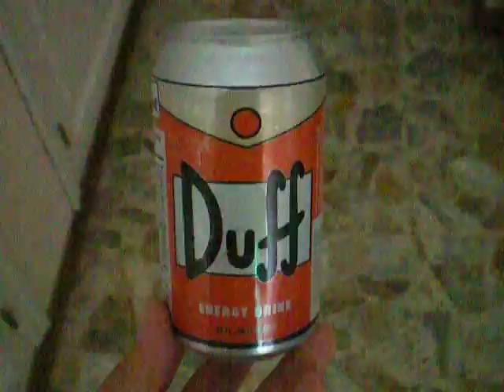My Duff Beer